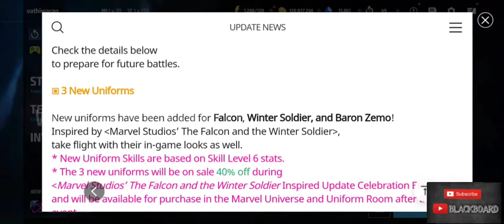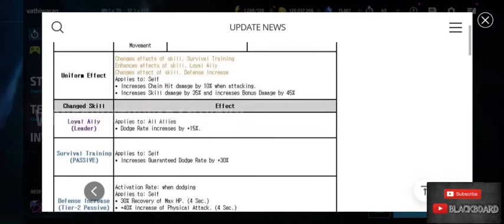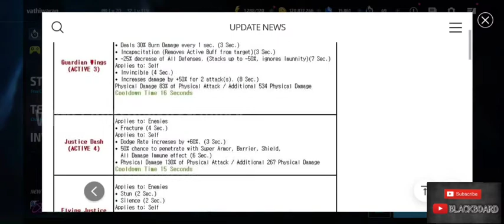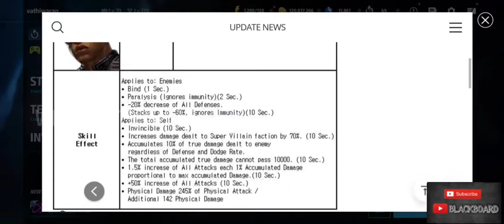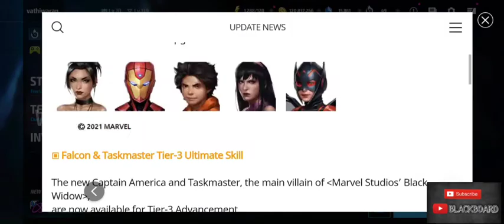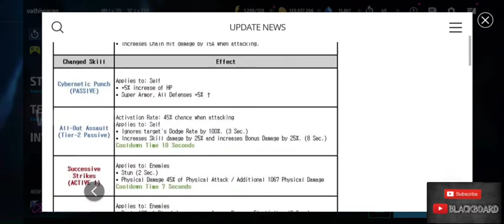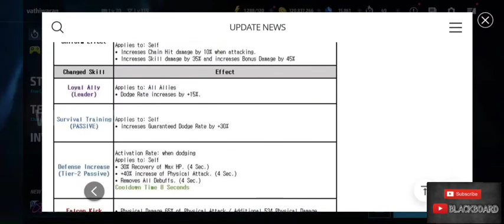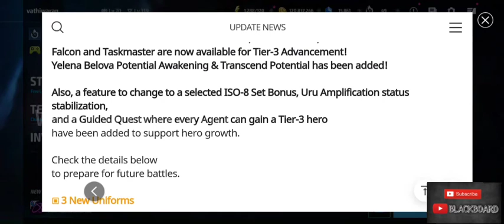PRE-UPDATE patchnotes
MARVEL future fight patch notes of June update